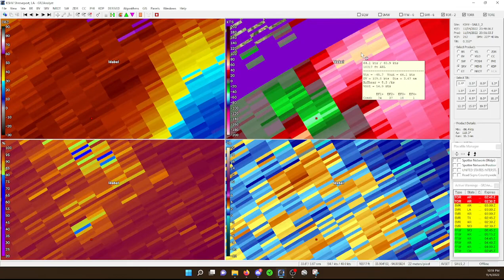TORNADO EMERGENCY - Idabel, OK EF4 Tornado